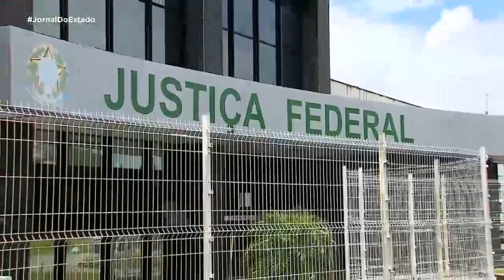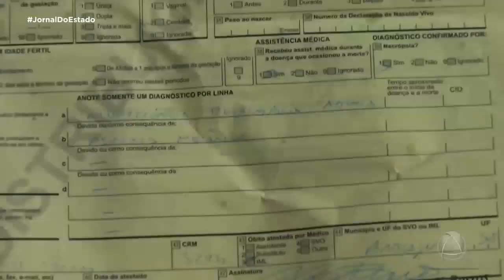Foi retomada a audiência de instrução sobre o processo da morte do Genivaldo - Jornal do Estado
Hoje, a audiência de forma presencial aconteceu no fórum da justiça federal, aqui em Aracaju.